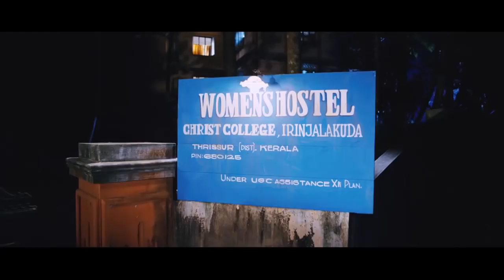അവളെ കെട്ടിയാൽ പണിയെടുക്കാതെ ജീവിക്കാം മോനെ | Malayalam movie Comedy scenes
Watch അവളെ കെട്ടിയാൽ പണിയെടുക്കാതെ ജീവിക്കാം മോനെ |  Malayalam movie Comedy scenes